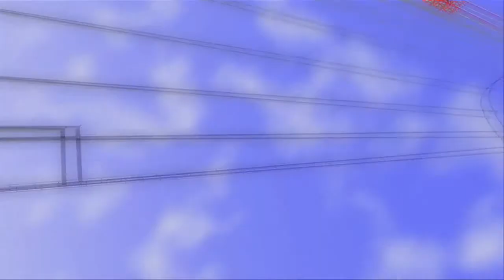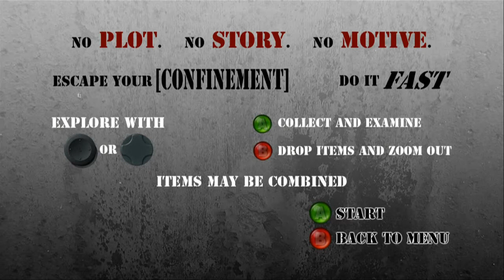Ryanarilus plays indie games: Nyan cat on drugs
Ryanarilus plays indie game demos

1. Concept coaster craft

2, Escape the car

3. Nyan cat adventure